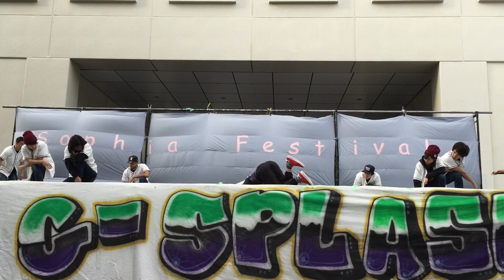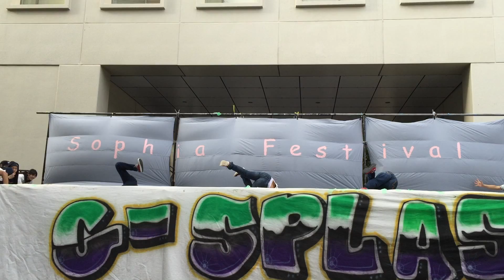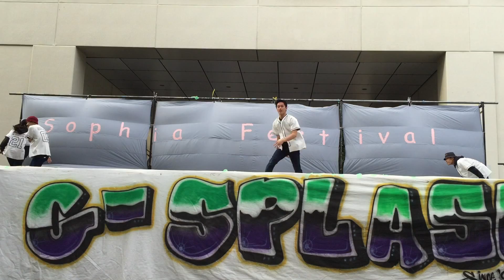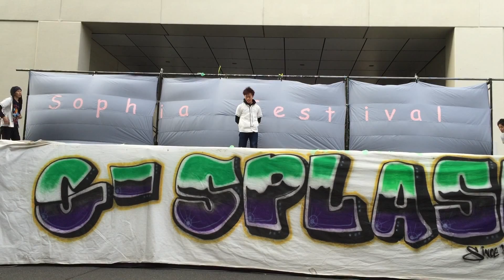【公式】G-SPLASH 20th 2014年 ソサイ BREAK